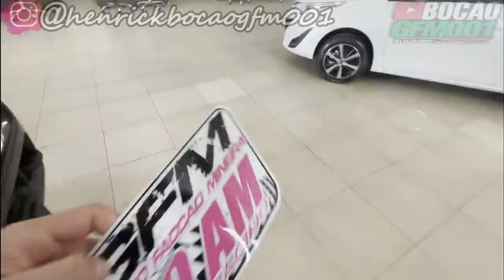DEI UM CARRO PARA MINHA MULHER! VEJA A REAÇÃO DELA...